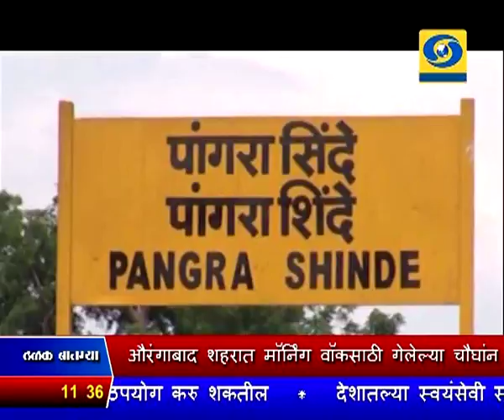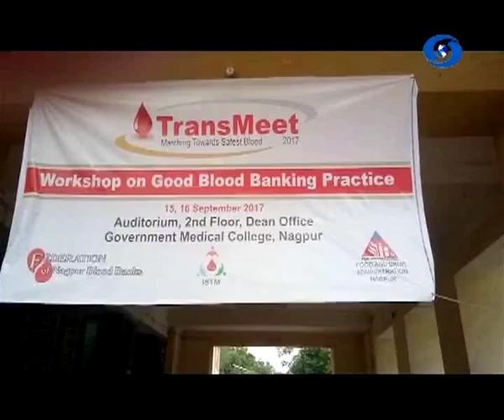सकाळी साडेअकराच्या बातम्या, दूरदर्शन सह्याद्री वाहिनी..(१६ सप्टेंबर २०१७)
ठळक बातम्या. जम्मू काश्मीरच्या माछिल क्षेत्रात लष्करानं घुसखोरीचा प्रयत्न उधळला, दोन दहशतवाद्यांना कंठस्नान

तूर, मूग आणि उडीद डाळी निर्यातीवर दहा वर्षापासून असलेली बंदी उठवण्याचा केंद्र सरकारचा महत्वपूर्ण निर्णय

डेअरी विकासासाठी महाराष्ट्राला १० हजार ८८१ कोटी रुपयांचा निधी मंजूर - केंद्रीय कृषीमंत्री राधामोहन सिंग यांची माहिती

दुग्धव्यवसाय, मत्सव्यवसाय आणि कुक्कुटपालनाद्वारे शेती शाश्वत होऊन शेतकऱ्यांच्या उत्पन्नात वाढ होईल - मुख्यमंत्री देवेंद्र फडणवीस यांचा विश्वास

औरंगाबाद शहरात मॉर्निंग वॉकसाठी गेलेल्या चौघांना भरधाव वाहनानं उडवलं, चौघांचा जागीच मृत्यू

कोरिया खुल्या सुपर सिरीज बॅडमिंटन स्पर्धेच्या उपांत्य फेरीत पी.व्ही. सिंधू आणि बिंजीजाओ यांच्यात लढत

डेव्हिस चषक वर्ल्ड ग्रुप टेनिस प्लेऑफ मध्ये भारत आणि कॅनडाची १-१ बरोबरी...